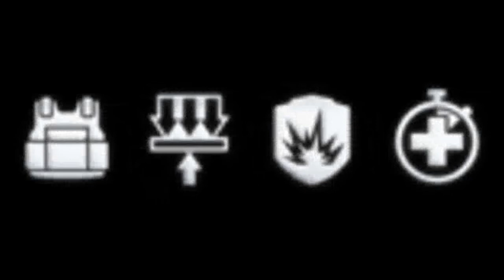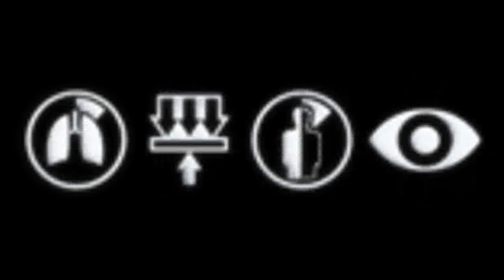[free download]Battlefield 4 Gadget Render/Cutouts - UK BF4 Clan England-Clan.co.uk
We like to share at England-Clan.co.uk so when I found these Battlefield 4 Gadget Renders / Cut-outs I knew that these might come in handy to all the developers of Battlefield fan art out there!

Social or Competitive Player? - Come take a peek Battlefield 4 UK Clan

Not asking for any donations or website registrations just a simple request to say please take look and like this video :)